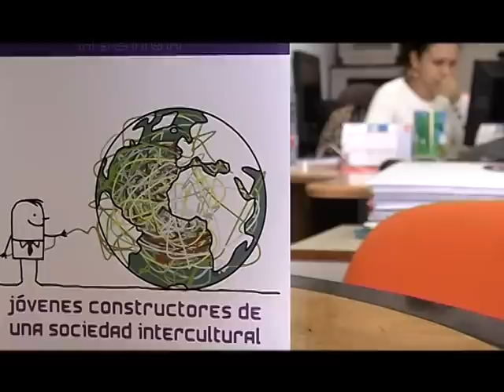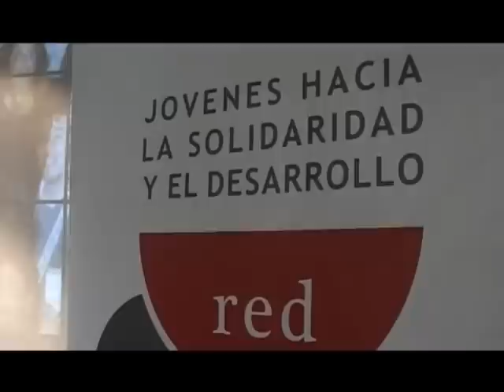PRESENTACIÓN JOVESOLIDES ESPAÑA-2012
Historia de Jovesolides España y presentación de sus proyectos